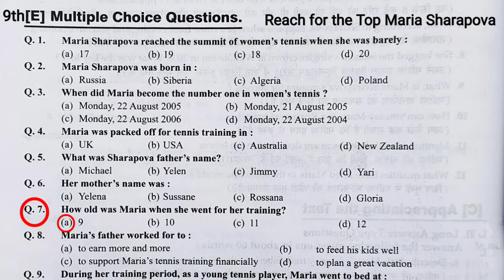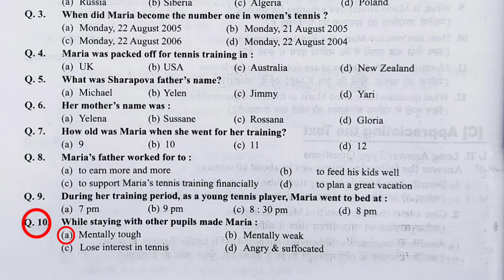Reach for the Top Mcq | Reach for the Top Mcqs Part 2 | Maria Sharapova Class 9 mcq | Mcq Questions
Your Queries_

Reach for the top class 9
Reach for the top
Maria Sharapova
Maria sharapova class 9 mcq questions
Maria sharapova class 9 mcq online test
Class 9 maria sharapova mcq
Class 9 English Reach for the Top mcq
Mcq questions of Reach for the top
Reach for the top class 9 mcq part 2
Reach for the top mcq class 9